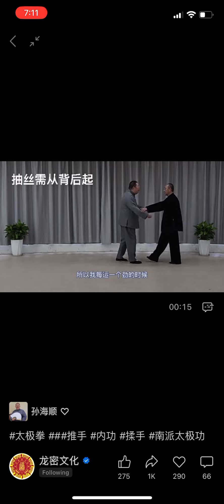March 22, 2023